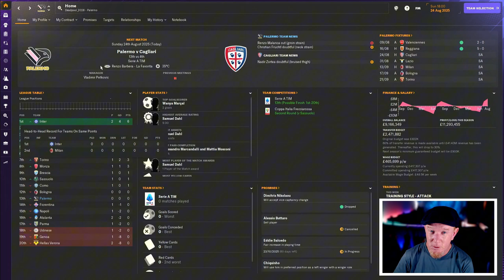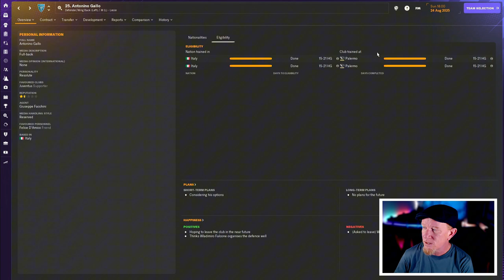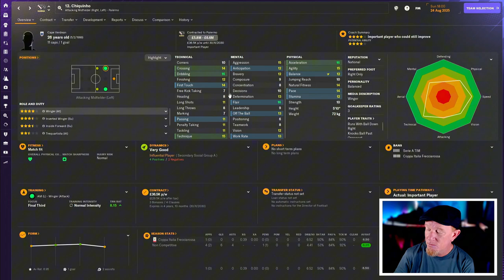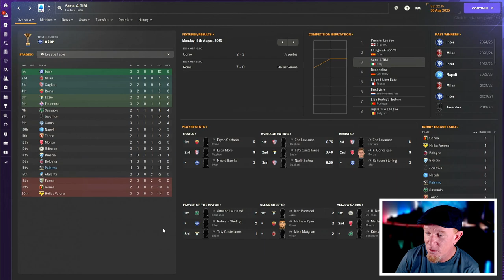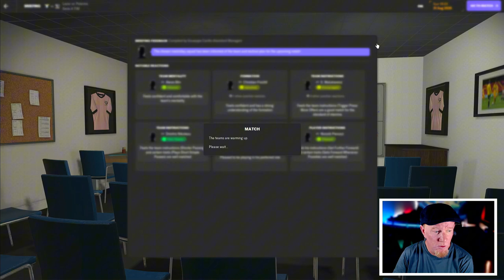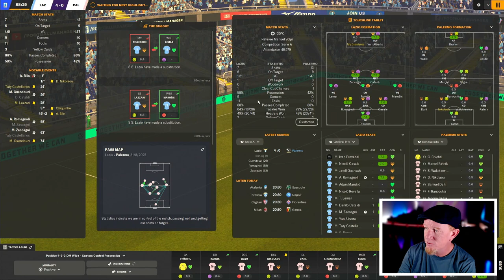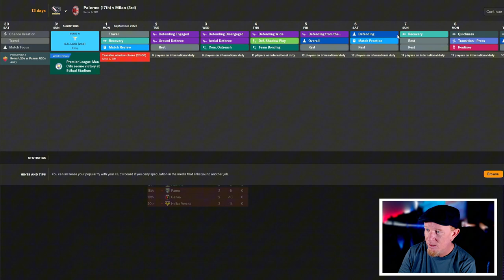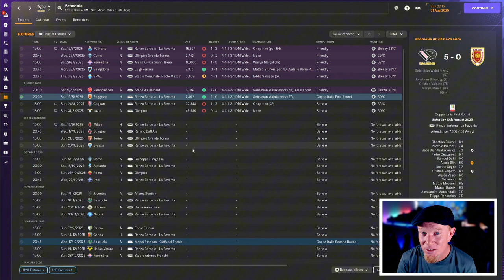CAN WE SURVIVE SERIE A? | Part 9 | PROJECT: PALERMO FM24 | Football Manager 2024 Series